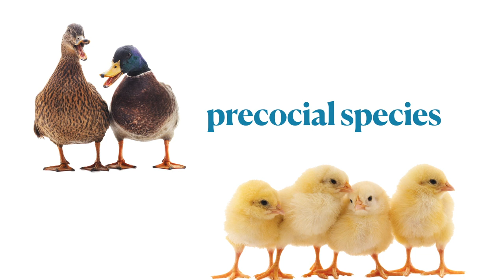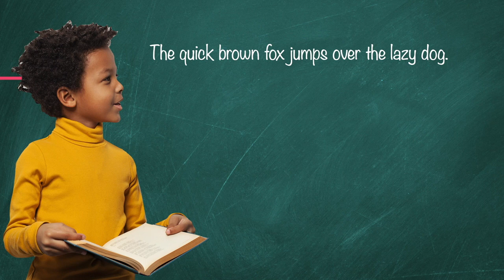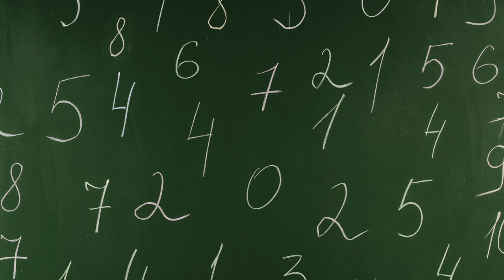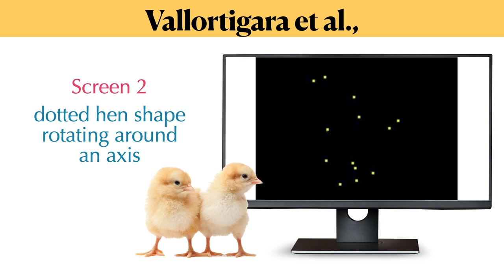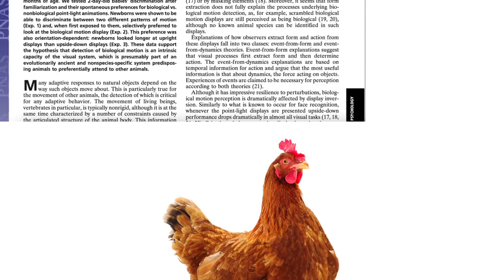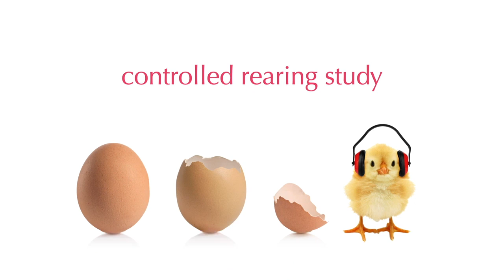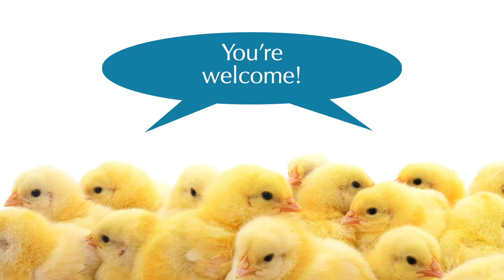Chick picks: a model of innate preferences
To further unravel the nature vs. nature debate, we’ll try to pick something up from chicks.
The domestic chick has become an important model for innate or inborn preferences.
If you want to learn more about this topic, follow the course